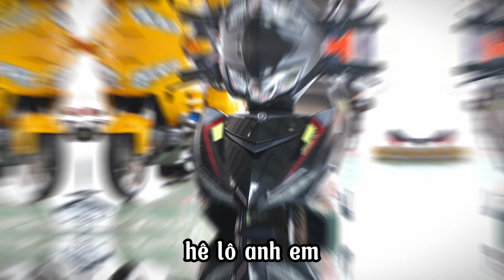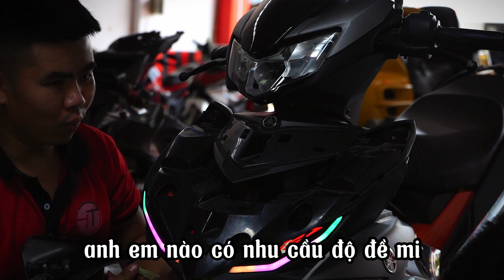QUÁ TRÌNH ĐỘ DEMI AUDI I8 CHO EXCITER 150 TẠI ĐỘ XE BMT HOÀNG TRÍ ĐẮK LẮK HTLIGHT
QUÁ TRÌNH ĐỘ DEMI AUDI I8 CHO EXCITER 150 TẠI ĐỘ XE BMT HOÀNG TRÍ ĐẮK LẮK HTLIGHT.NET

Độ Bi Cầu Ô Tô + Xe Máy  -  Phanh ABS  -  SMARTKEY  -  Mở Yên Điện  -  Dynojet Ecu Zin và  Độ  -  Rửa Xe  -  Dọn Xe

                           : 150 HOÀNG HOA THÁM, P.TÂN TIẾN, TP. BUÔN MA THUỘT, DAKLAK